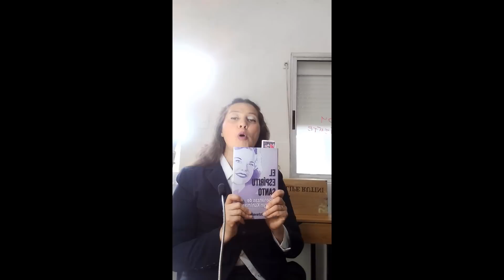"Dame fe Señor" por Kathryn Kulman